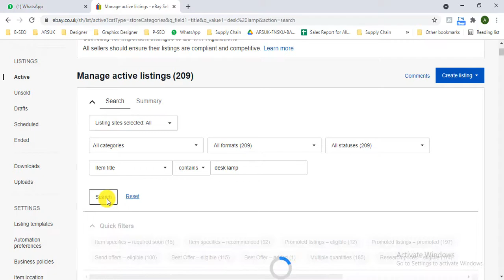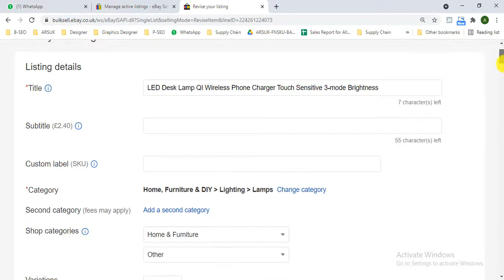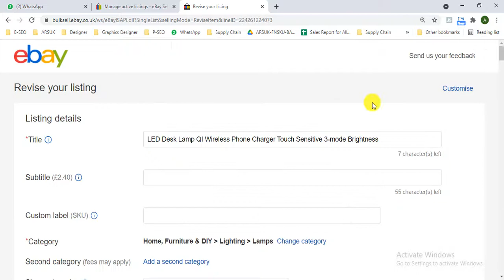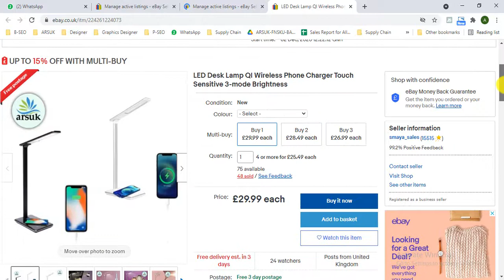📌How to Edit Variation Listing on eBay - Edit or Revise item on Ebay - Secrets for eBay Sellers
Hello viewers, in this video tutorial I will show you How to Edit Variation Listing on eBay | Step-by-Step eBay Seller Hub Tutorial for Beginners 🔥 in 2021. Don't worry just follow my simple steps. Hope you enjoyed it.